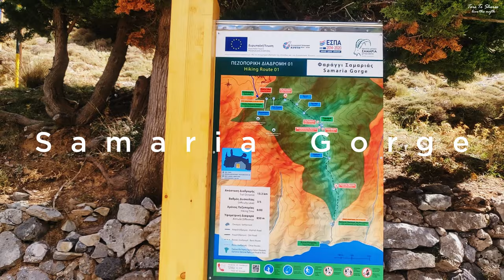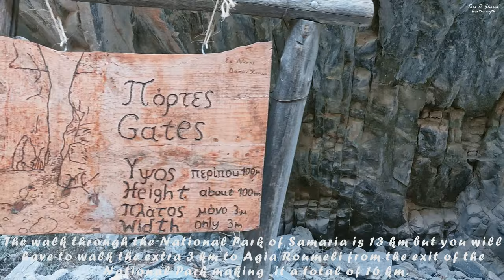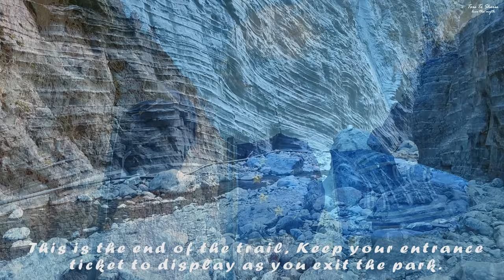CRETE - Greek´s biggest Island | Part -1 | Balos, Samaria Gorge, Seitan Limania | Cinematic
► In this video:
Located on the southern most side of the Aegean Sea, Crete is the biggest of all Greek islands. The Crete is renowned for its pin-up beaches, wild natural beauty, exquisite cuisine and thousands of years of culture and history.
Islands in Mediterranean are famous for its beaches and Crete is no different, it has such beaches in abundance, but what surprised us is its snowcapped mountains, river valley and apple orchards. Read to find out more.

► How to reach:
The most convenient way to reach Crete is by air, it has its own airport but if you are on another Greek island then you can come by sea.

► Places we explored:

SEITAN LIMANIA
In a hidden corner on the north-eastern side of Crete’s Akrotiri Peninsula, just a short drive from Chania, this secret cove is well worth the hair-raisingly steep and winding downhill drive to get here. there is no well-maintained path from top to bottom, you have to crawl through the rocks, well crawling down is totally worth, its a picturesque place.
Save your food and belongings from the mountain goats, which constantly roam the are in search of easy food from the tourists and if your belongings are out in the open while you are enjoying a nice swim, they are not shy at all to go through your stuff for food without your permission.
Tip: Sooner you reach better it is, as the beach is very small and it gets busy during the day.
BALOS
Backed by scrubby hills, the beach and its lagoon is not easy to reach, but that doesn’t put off the regulars who brave the precarious and rocky dirt-road drive to get here,  Balos is surely the mostly photographed beach in Crete, a very favourite subject of all tourist guides for Greece.
The lagoon of Balos has white sand and exotic white, vivid blue and turquoise waters. The sea is very shallow and warm, ideal for young children.
In many places the sand has a lovely pinkish colour, because of millions of crushed shells. Beyond the rocks at the boundaries of the lagoon, the water is deeper and colder, ideal for a snorkelling.
Pack yourself a picnic as there’s nowhere to buy food or drink here.
Fun fact: Also, if you stand still for some time in these shallow waters, you can enjoy a small fish pedicure for free.

SAMARIA GORGE
Samaria Gorge, in southwestern Crete, is one of Europe’s longest canyons.
The hike begins at the trailhead and park entrance booth beside Xyloskalo restaurant. It cuts through the rugged White Mountains of Crete, running 10 miles in length and ending at the shores of the Libyan Sea in the coastal village of Agia Roumeli.
The park is supervised by the Department of Forestry and You need to pay an entrance fee of 5 Euro (free to children under 15). Keep your entrance ticket to display as you exit the park. The wardens tally them to ensure that everyone has exited safely before nightfall.
Your arrival at the end is announced by a café serving fresh orange juice, chilled beers, and ice-cream. Anyone feeling exhausted can catch a minibus to the ferry dock from here.
The walk through the National Park of Samaria is 13 km but you will have to walk the extra 3 km to Agia Roumeli from the exit of the National Park making it a total of 16 km.
Relax a bit on the black-sand beach and soothe your weary feet in the warm and crystal-clear waters—this is one of the best places to do so in Greece. There’s a free shower, tavernas serving food and beer, plus a few simple places to stay. The ferries, which operate three to six times daily depending on the season, typically stop at Loutro, a fishing village tucked in a cove with tavernas and hotels.
The end of the hike is at the coastal village of Agia Roumeli. No road connects here. The only way out is by hiking or, more practically speaking, by ferry to the south coast port of Chora Sfakia (one-hour), where buses will meet you for the hour-and-a-half return to Chania and some other other parts.

Tip: if you are not planning to stay at the Agia Roumeli at the end of hike and plan to come back to your place of stay, then it is highly advised to start as early as possible. this way you will be able to enjoy the hike and spend some time along the way and reach to the end on time and from there you can catch a ferry on time. So, check the timings of the last ferry leaving from Agia Roumeli.